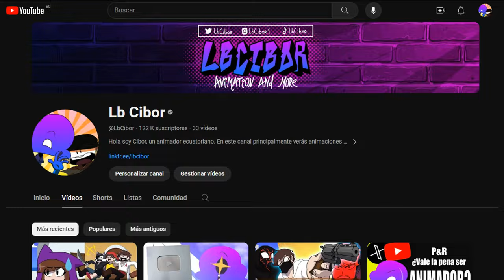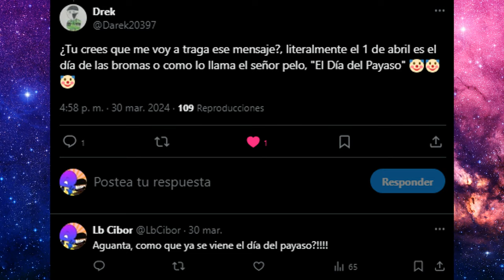¡VOY A HACER MI PROPIA WEB SERIE! | Noticias del Canal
✧✧Mis redes✧✧

✧✧Canciones usadas:✧✧
00:00 Un nuevo anime latino
00:45 Casting de voces
01:16 Hora de Chambear
01:32 Despedida